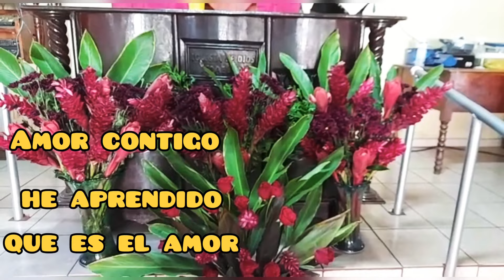Amor contigo he aprendido que es el amor (poesía sin limite)